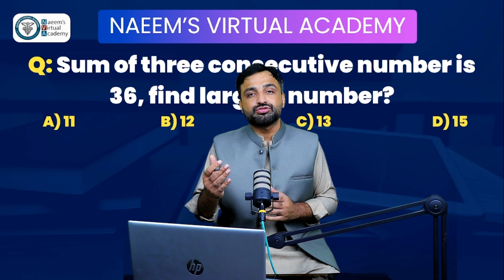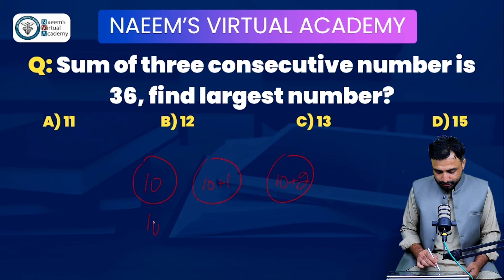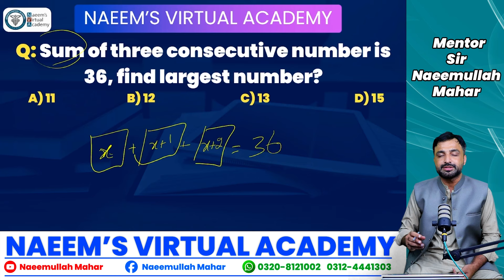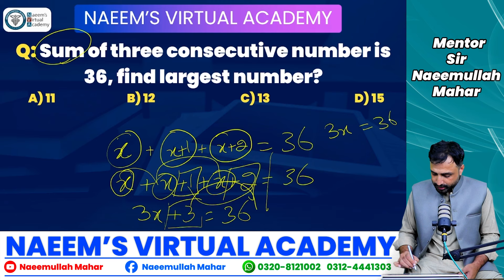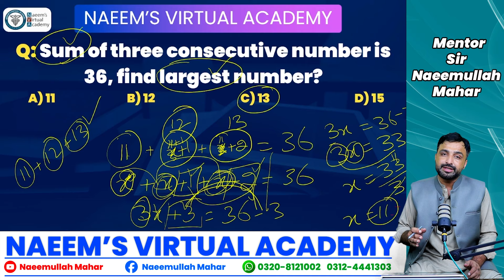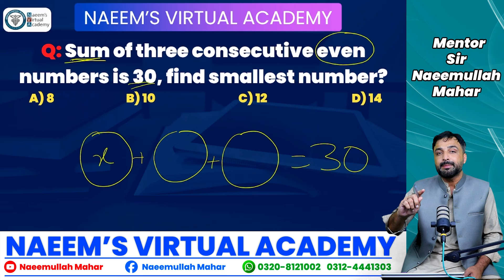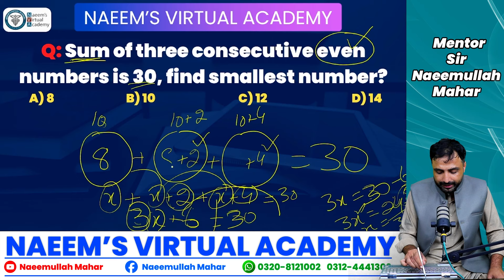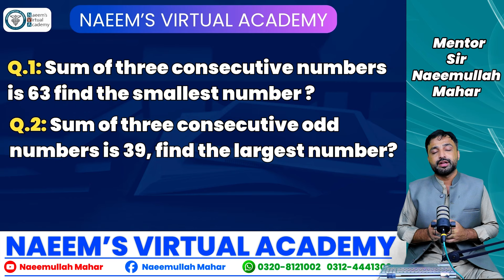Q: Sum of three consecutive numbers is 36 find largest number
Unleash your mathematical magic! 🔮✨

Are you a math whiz with a passion for problem-solving? Do you delight in deciphering digits and conjuring calculations? Then, step right up and showcase your skills in our Mathematics Magician quiz! ⚡️